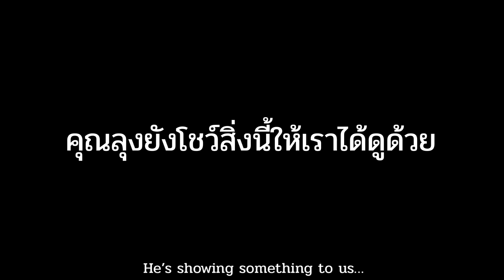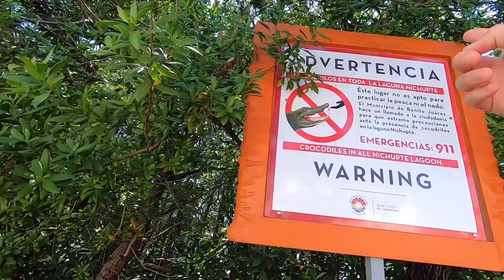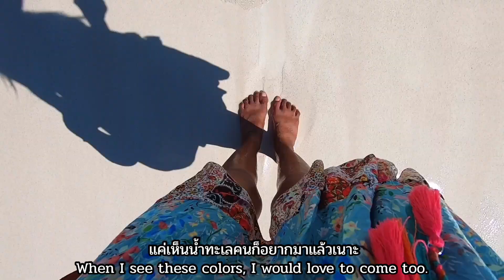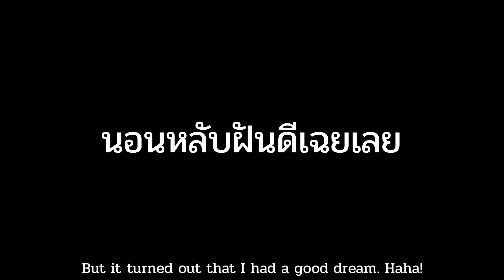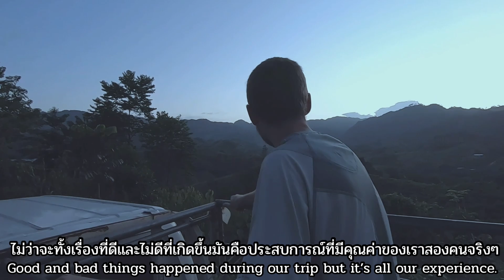EP23 (Last EP) เที่ยวงานวัดที่เม็กซิโกและคืนหลอนๆก่อนนอน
มาแล้วเด้อ EP สุดท้าย!( Last EP) เที่ยวงานวัดที่เม็กซิโกและคืนหลอนๆก่อนนอน!

นี่คือคลิปปิดท้ายของทริปอเมริกากลาง พวกเราทำได้! พวกเราข้ามชายแดนทุกประเทศในอเมริกากลาง และที่สำคัญพวกเรามีชีวิตรอดกลับมาด้วย!!! 🥹

แต่ก่อนจะกลับเราจะพาไปเที่ยวกันก่อน ระหว่างที่ขี่จักรยานเราก็แวะซื้อมะพร้าวช่วยคุณลุงและได้พูดคุยกัน แล้วคุณลุงก็พาชมสวนยาวเลยทีนี้ ยังไม่พอคุณลุงได้โชว์การส่งสัญญาณกันในสมัยก่อนให้เราได้ดูอีกด้วย จากนั้นจะพาไปดูน้ำทะเลที่ Hotel Zone ที่ Cancun โอ้โห! ทำไมมันสวยและใสได้ขนาดนี้ ไม่แปลกใจทำไมคนชอบมาเที่ยวกัน

พอตกเย็นเรากะจะไปเดินเล่นตลาด แต่ปรากฏว่าเค้ามีการจัดงานกัน คนเยอะมาก ของกินเยอะ บรรยากาศก็คืองานวัดบ้านเราจ้า สนุกมาก หลังจากกินอิ่มกันแล้วก็พากันกลับ เราพักที่ Guesthouse ที่นึง เจ้าของบ้านใจดี น่ารักมากๆ แต่! ห้องของเราบรรยากาศมันหลอนมาก หลอนจนต้องปลุกโรเบิร์ตพาไปเข้าห้องน้ำ หลอนจนต้องหลับตาเดิน  จะเป็นยังไง ไปดูกันเลย!

Facebook Fan Page : หนอนศรี journey (@nonsriiijourney)